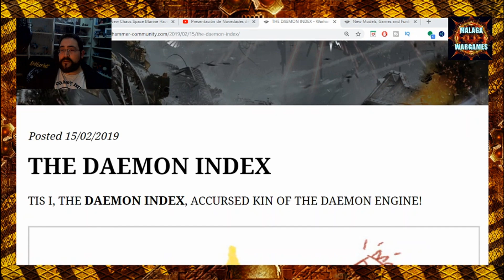Rumores Warhammer Community - HAVOCs CHAOS SPACE MARINE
👉 APOYAD AL CANAL❤️

Happy Wargaming!